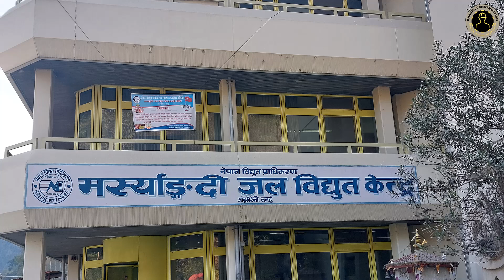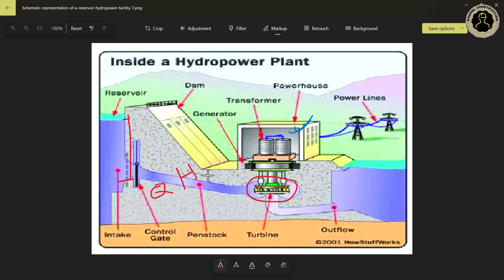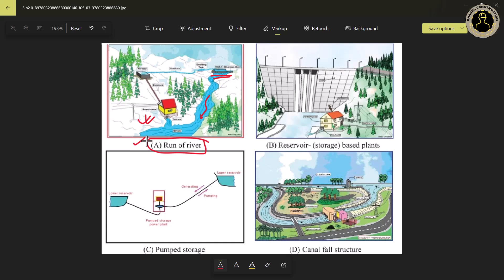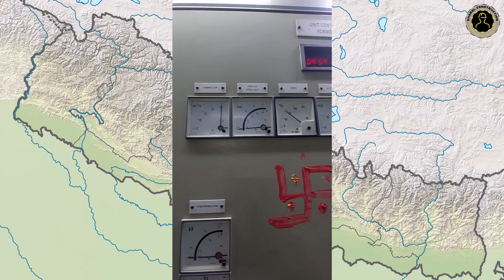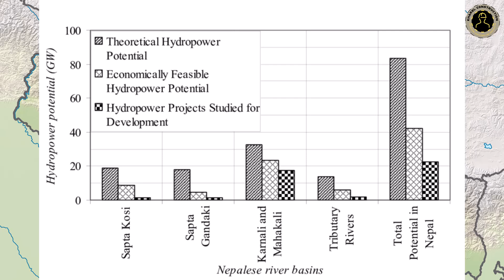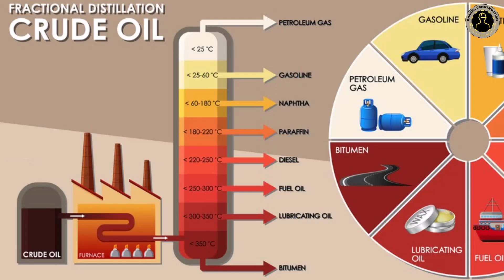नेपालमा जल बिधुतको भबिस्य, सम्भाब्यता, चुनौती र अवसर- Hydropower Potential and Development in Nepal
नेपालमा जल बिधुतको भबिस्य, सम्भाब्यता, चुनौती र अवसरको बारेमा केहि जानकारी । Hydropower Potential in Nepal. Opportunities and Challenges of Hydropower Development in Nepal. Types of Hydropower project in Nepal. Storage Types Hydropower project in Nepal. Run of River Type Hydropower project in Nepal. Peak Run of River Type Hydropower project in Nepal. Design discharge and Net Head in Hydropower Engineering. Electric Vehicle in Nepal. Electrical Appliances in Nepal. Industrialization in Nepal.